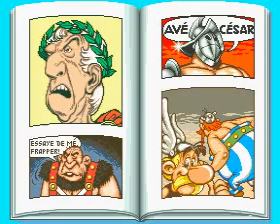Asterix (ARCADE) inv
I never cared abou the show at all, game is way cartoony, more than the Simpsons. Only if you watched the show you can understand what's going on